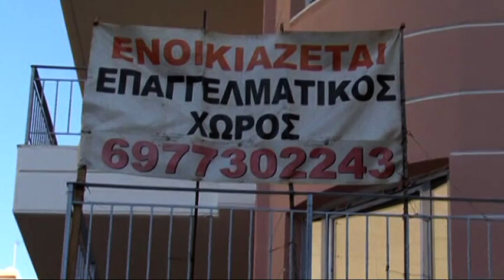Κατατίθεται στη Βουλή η τροπολογία με τις διορθώσεις στον ΕΝΦΙΑ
Κατατίθεται, εκτός απροόπτου, σήμερα στη Bουλή η τροπολογία με τις διορθώσεις στον Ενιαίο Φόρο Ιδιοκτησίας Ακινήτων (ΕΝΦΙΑ). Το περιεχόμενο της νομοθετικής ρύθμισης οριστικοποιήθηκε χθες το απόγευμα σε σύσκεψη υπό τον υπουργό Οικονομικών Γκίκα Χαρδούβελη και με τη συμμετοχή του υφυπουργού Οικονομικών Γ. Μαυραγάνη αλλά και της ΓΓ Δημοσίων Εσόδων Κατερίνας Σαββαΐδου. Στην τροπολογία θα προβλέπεται η έκπτωση του φόρου για τα κενά μη ηλεκτροδοτούμενα ακίνητα σε ποσοστό που δεν θα ξεπερνά το 20% καθώς και η μείωση του φόρου για τα ακίνητα στις 4.000 περιοχές, εντός σχεδίου πόλεως και εκτός αντικειμενικού συστήματος, στις οποίες κατά την πρώτη εκκαθάριση προέκυψαν πολύ μεγάλες φορολογικές επιβαρύνσεις.